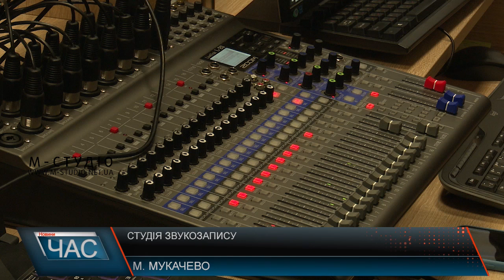Студія звукозапису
У міжнародному пункті пропуску «Чоп - Захонь», що на українсько-угорському кордоні, Служба відновлення та розвитку інфраструктури у Закарпатській області продовжує здійснювати ремонтні роботи на ділянках виїзду та в’їзду в Україну. Наразі виконуються роботи з монтажу засобів примусової зупинки транспортних засобів. За технологічними вимогами, термін застигання бетону триватиме до 30 діб. На смугах вантажного та пасажирського рухів проводиться заміна асфальто-бетонного покриття. З угорського боку кордону автодорожники за графіком проводять асфальтування вантажного напрямку прикордонного мосту через р.Тиса, що у межах суміжної сторони. Проїзд великогабаритного транспорту через міст в обидва напрямки здійснюється поетапно через пасажирську ділянку мосту. Зазначимо, що КПП «Чоп - Захонь» працює в штатному режимі в обох напрямках.